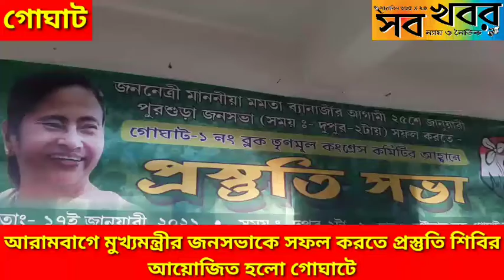আরামবাগে মুখ্যমন্ত্রীর জনসভাকে সফল করতে প্রস্তুতি শিবির আয়োজিত হলো গোঘাটে